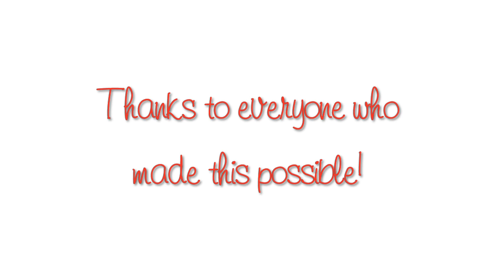November 29 "Flash-Mob" at Terra State Community College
"Impromptu" dance to Mariah Carey's "All I Want For Christmas is You" in the lobby of Building B on the campus of Terra State Community College, Fremont, Ohio. 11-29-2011